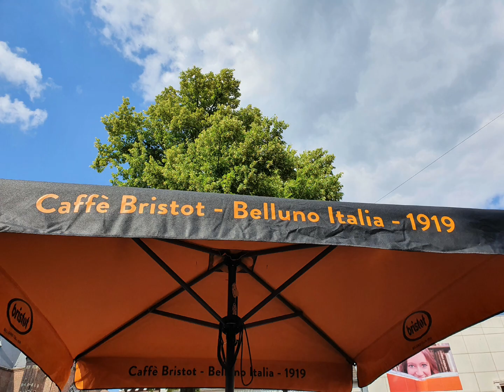The weather is good.